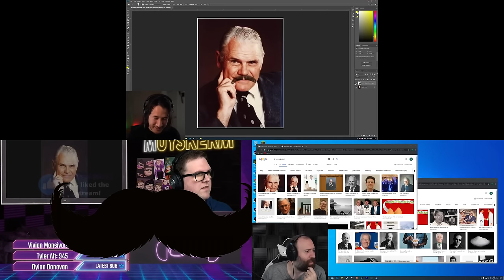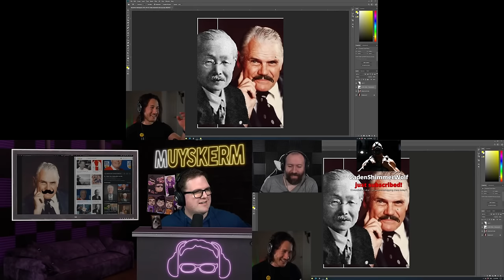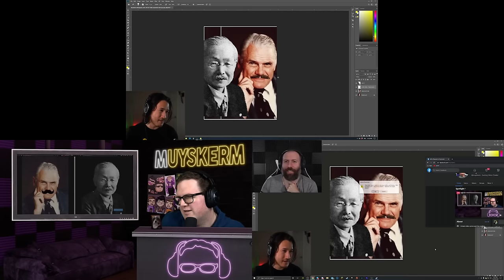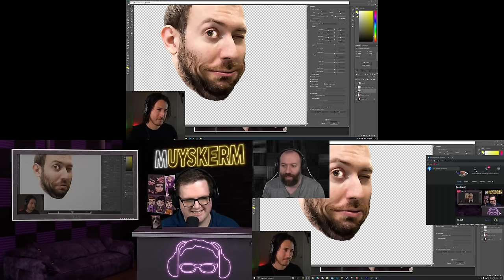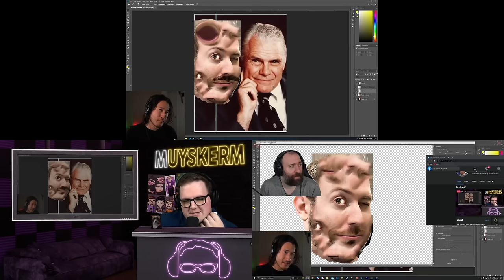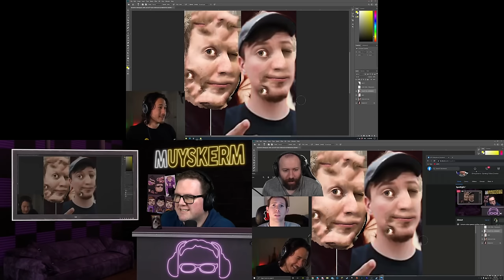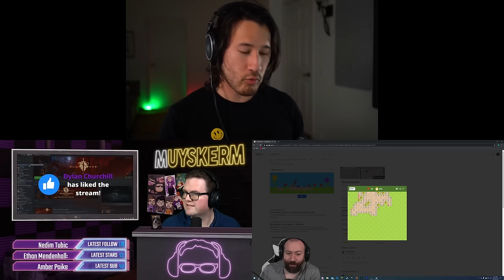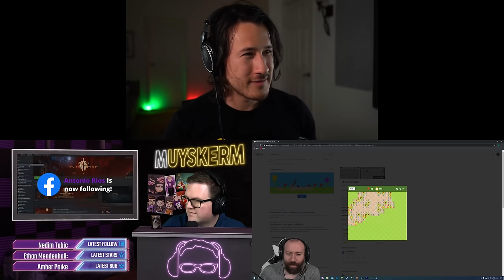3 Peens In A Pod - Ep. 70 MULTISTREAM (12-29-2020)